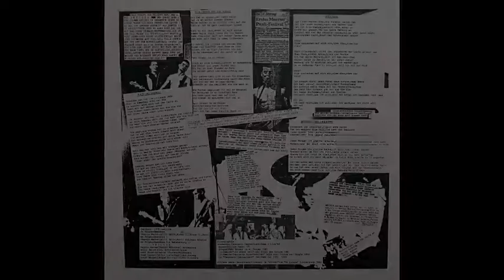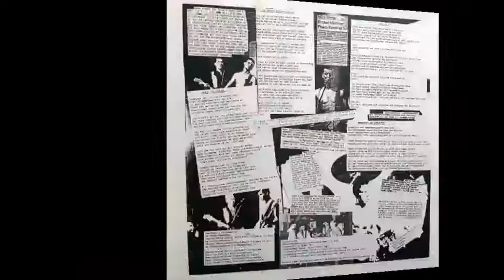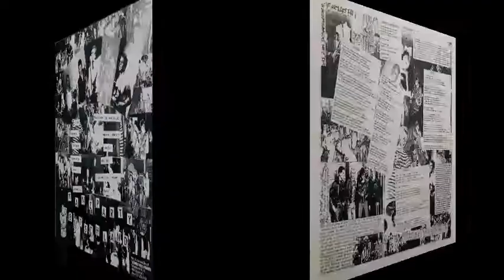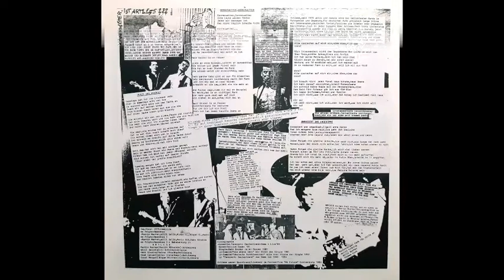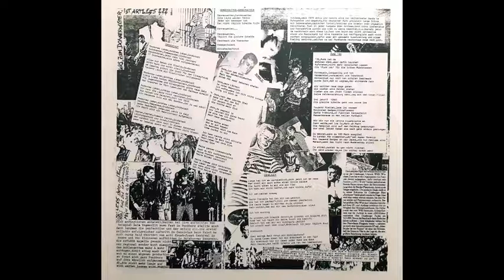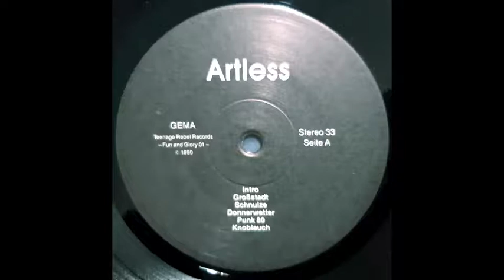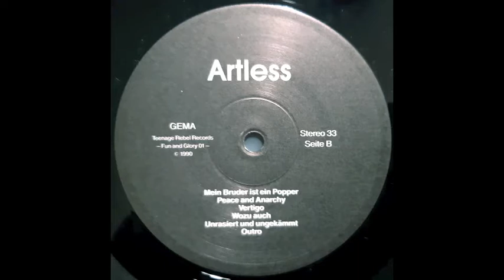Artless - Tanzparty Deutschland (Full Album)